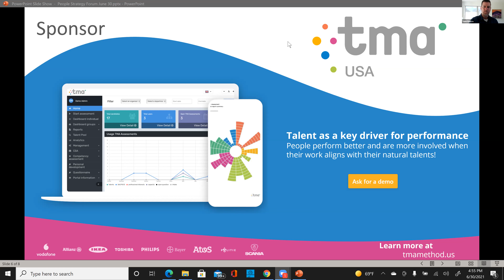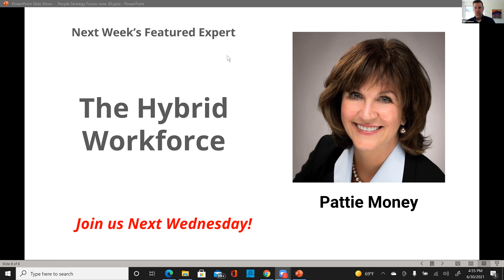PSF Ep 63: Global Fair Play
Please join us for a conversation with a panel of top People Experts discussing topics including:

► Zachary Weinberger – Global Fair Play